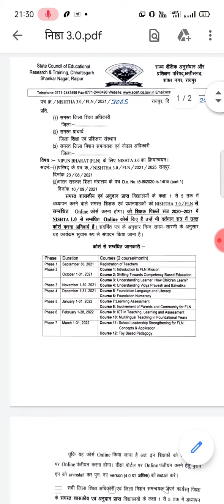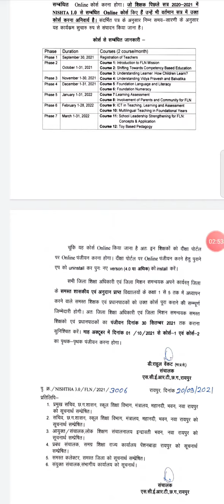Nistha 3.0 की पूरी जानकारी । 30 सितंबर तक पंजीयन अनिवार्य